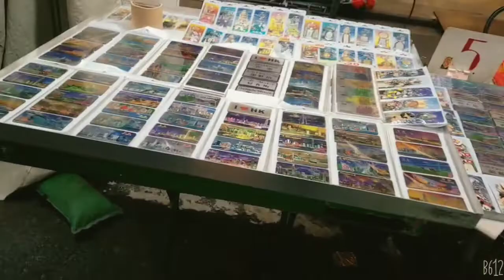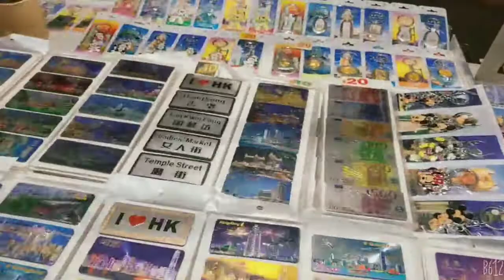MAY BALAK NA BANG UMUWI?STROLLING AT LADIES MARKET|MONGKOK#jennysjourneytv